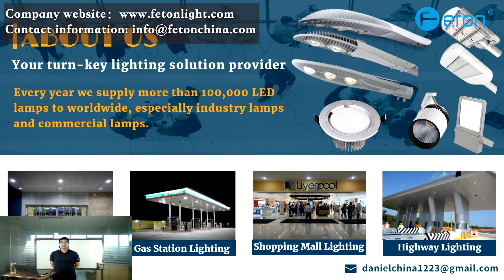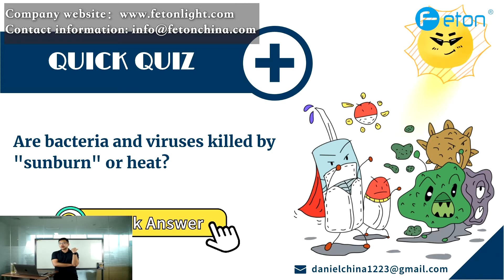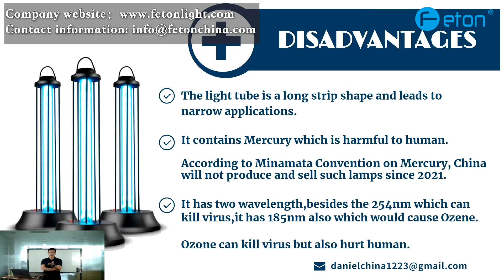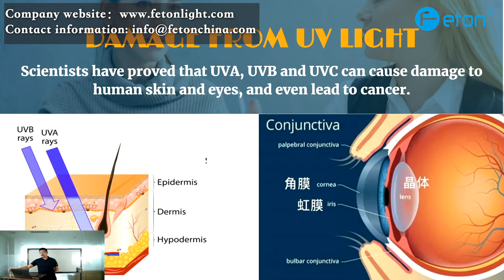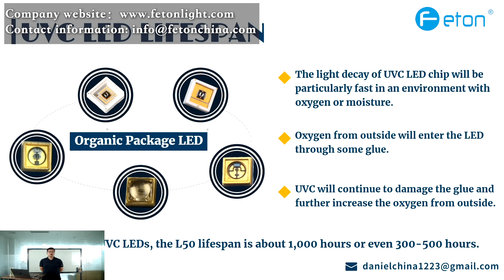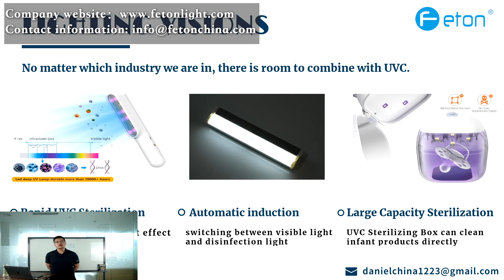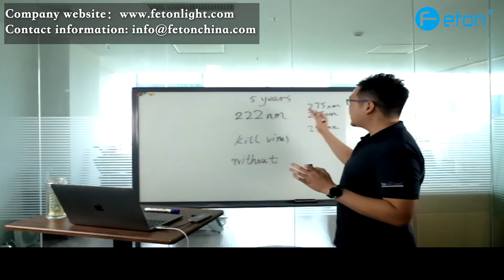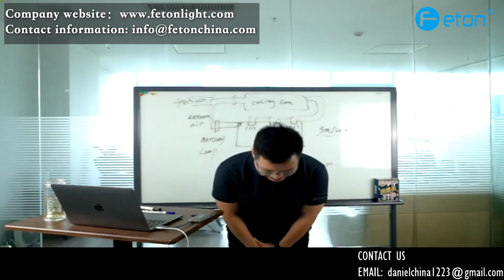Basic Knowledge of UVC: Live broadcast on Caton Fair 2020 by Feton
Good day ladies and gentle, we are a turn-key lighting solution provider, and every year we supply more than 100,000 LED lamps worldwide, especially industry lamps and commercial lamps, for airport, highway, gas station, shopping mall. etc.

Today's topic is UVC, including the five-part:
1. What is UVC?
2. How does UVC work?
3. Applications of UVC
4. New discovery of UVC
5. Package of UVC